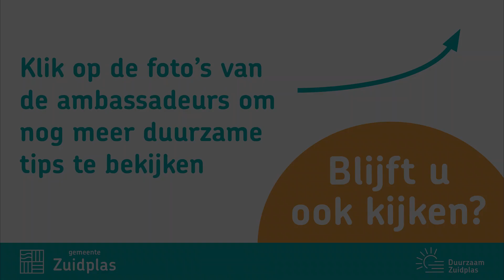U bent halverwege de digitale huizenroute. Kijkt u verder?